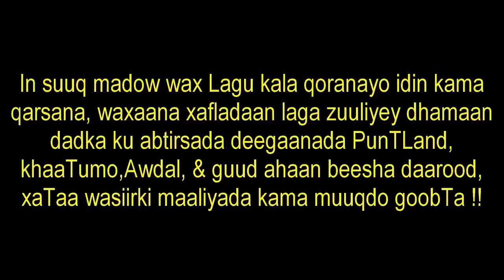Fadeexadii Brimgham Fawziya, Faysal & CuLusow War mobelada Naga ilaasha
DaawadaYaal Waxaad Muuqaalkaan ku arki DoonTaan
arin aad La Yaabi DoonTaan Faysal cali waraabe iYo
Fawsiya oo Wax kala saxiixanaya, Madaxweynuhuna uu
Dadka ka ilaalinayo, Wax badan baa Qabyaalad & Kala
Sooc Madaxweynaha Lagu eedeeyey, Laakin MaanTa
InTii wax u Dhimanayd si Toos ah Ha u QuusaTo,

Xafladihii ingiriiska Madaxweynaha Loogu Dhigay
Waxaa isugu Habar wacday kaliya Beesha uu
Madaxweynuhu ka Dhashey, aYadoo Gabi ahaanba
Laga waayey Bulshadii kale Somalidu ka koobnayd
Haday NoqoTo siyaasiyiin, Fanaaniin & Shacab ba

Waxaa inTaasi Dheeraa Madaxweynaha & Fawsiya
oo kulamo qarsoodi ah La Yeelanayey Labada beel
ay Kasoo kala Jeedaan,Shirkii Brimgham ka dhacay
Waxaa Lagu casumay Faysal cali waraabe Xiligii
Nasashada aYaa Madaxweynaha & Qeyb ka mid ah
wafTigii la Socdey waxay La FariisTeen Faysal waxana
Video-gaan ka Dhex Muuqda Faysal oo wax u qoraya
Fawsiya, ArinTa shakiga iYo wiswiska aad ka qaadi
DoonTaan aYaa ah, Hadalada aad ka Maqli DoonTan
Muuqaalkan, Waxaana ka Mid ah, Nin Dhahaya dadka
Moobeelada waTa Plz Kuwa mobeelada waTa, wuxuu
ula Jeeda Meesha Halaga Saaro, asagoo ka Baqayo
in cod qarsoodi ah La DuubTo, Su'aasha Is weydiinta
Mudan baa waxey Tahey, Maxaa la qarinaYaa.!
waxaad kalo Maqli doonTaan Nin  asharaaf ah oo
Si Xoog ah Meesha Looga kicinayo, Waana ninka
qeybtan Yare ee video-ga ah si qarsoodi ah u qabTey
waxaa isha ku dhuftey nin waftigii madaxweynaha ka
mid ahaa oo ka shakiyey ninkaan shariifka ah wuxuuna
Yiri Mobile-lada, Taaso keentay in shariifka u damiya
Mobile-ka, Meeshana garba duub Looga saaro, dad
badan baa aaminsan in Dawlada Fdrlk ay Somaliland
Dal  gaar ah u aqoonsan doonTo, Laakin Xaqiiqdu
sidaas ma ahan, Somaliland waxey wadaTaa Qorshe
ah Inay Dawlada Fedralka ka mid Noqonayso, Laakin
Sool, Sanaag, cayn, iYada Loo aqoonsado, & In wax
Loo qeybsado Somaliland & Somalia, iYaduu Mesha
Laga Saarayo PunTLand KhaaTumo, & Jubaland.
Taasoo ay Mar waliba si qarsoodi ah uga wada hadlaan
waxaana uu hada madaxweynuhu wadaa in reer khaatumo
Awdal & Maakhir min Hal wasiir La siiyo, si Loogu marin
Habaabiyo, Goboladoodiina Somaliland Loo aqoonsado

R/wasaaraha aYaanka Daran ee Saacid aYaan haba
YaraaTee Ogeyn, waxa aY Fawsiya & CuLusow ku
Mashquulsan Yihiin, R/wasaare-Yaashii Hore way ka
Qeyb gali jireen Shirarka caalamiga ah, Laakin saacid
Muqdisho bu caruur & Haween Mudaharaad kala Qeyb
qaadanayey, Markii uu Socdey shirkii caalamiga ahaa
ee London, Waxaana ay Dad badani XasuusTaan shirkii
London ee sanadkii Hore 2012 & kuwii caalamiga ahaa
ee america ka dhacay inu Shir gudoomiye ka ahaa Gaas
waliba asagoo Joogay Xilli Kmg ahaa, Farmaajo & ina
C/rashiid-na sidaas oo kale aYey uga muuqdeen masraxa
siyaasadda Somalia. Madaxweyne cuLusow wuxuu bililiqeysTay
Awoodii & Shaqadii r/wasaaraha, Wuxuu si aan Xishood & yaxyax
ku Jirin uga Dhaqmay Qabyaalad, Wuxuu si Qarsoodi ah u badalay
DasTuurkii, Wuxuu Diidan Yahay Jubbaland, wuxuu diidan Yahay
inu ka hadlo HanTida qabiilkiisa ay XaaraanTa ku haysTaan,
Somaliland oo 4 qabiil ka kooban wuxuu kala hadlaa isaaq kaliya
Waxaana cajiib ah Madaxweynuhu hadii uu shirka kismaayo ku
diiday in aan loo Dhamayn, kii ankara ee uu isaaqa heshiiska
kula galay ma Loo Dhamaa, Dhulbahante oo dagan sool sanaag
cayn & qeyb ka mid ah Togdheer aaway reer awdal & reer Maakhir.! aaway?